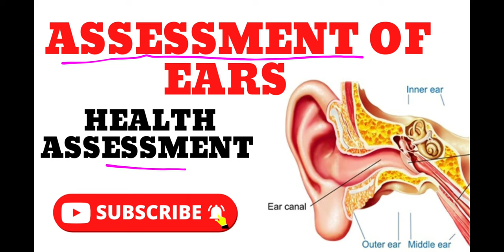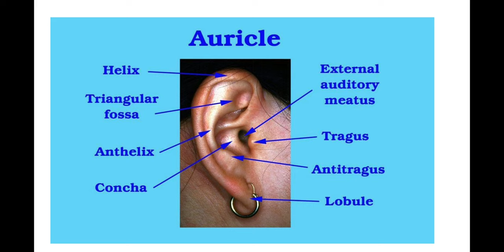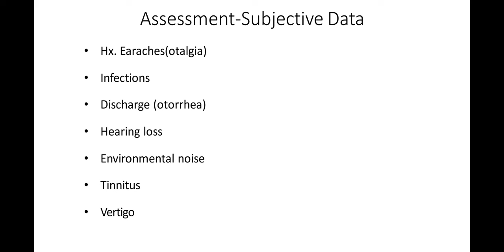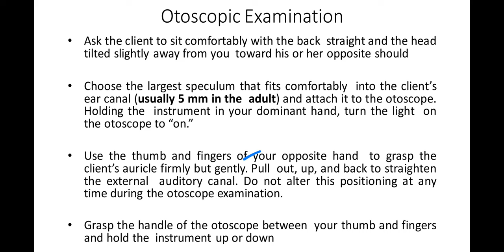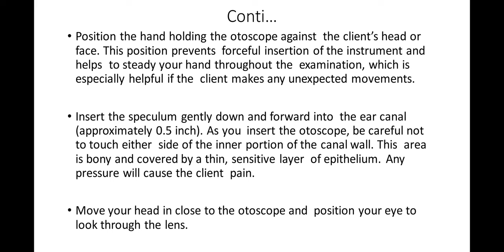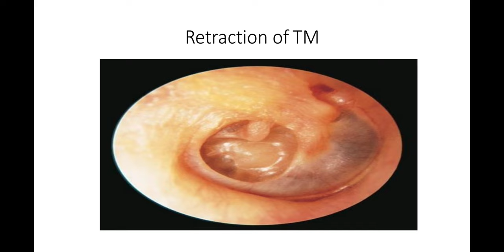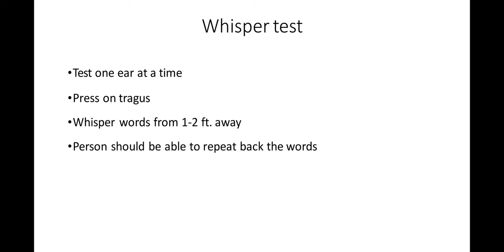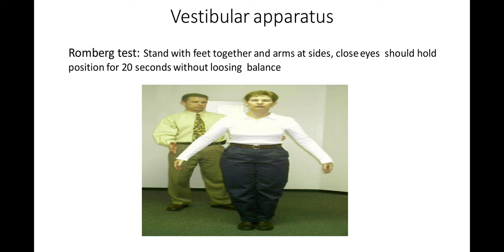Assessment Of Ear | Health Assessment | Ear Assessment With Otoscope | KMU BSN | Nursing With Farman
Hello dear viewers the video is about Assessment Of Ear | Health Assessment | Ear Assessment With Otoscope | KMU BSN | Nursing With Farman.

Assessment of ear,
Assessment of eye and ear,
Ear assessment nursing,
Ear assessment with an otoscope,
Health assessment,
Ear discharge treatment,
Ear discharge in Hindi,
Hearing assessment test,